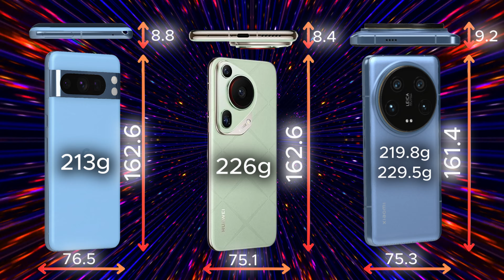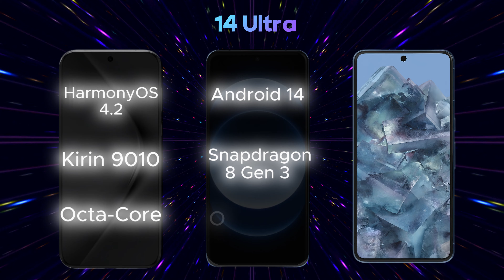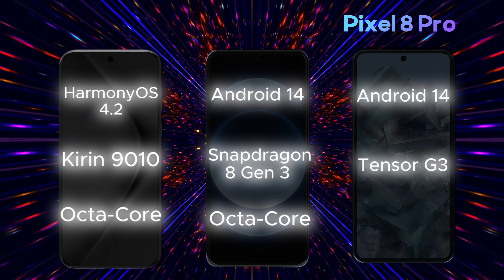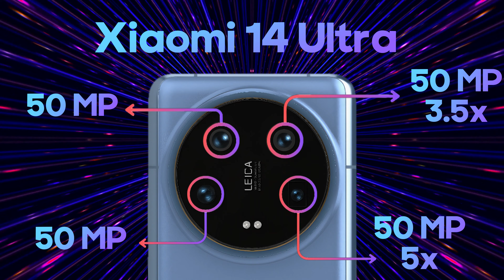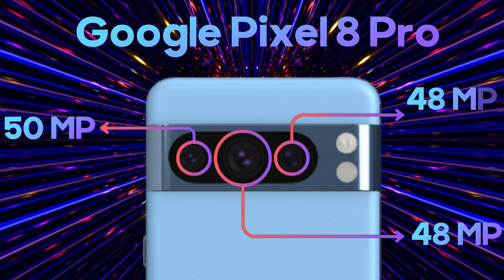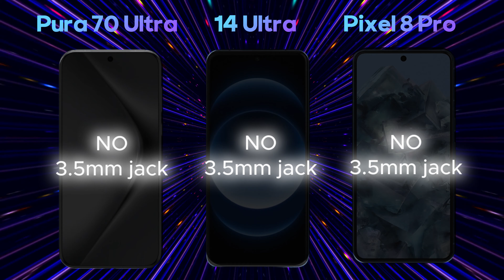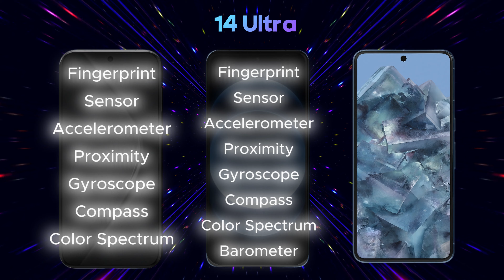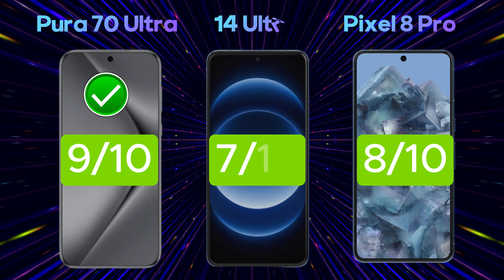Choosing the Champion: Google Pixel 8 Pro vs Huawei Pura 70 Ultra vs Xiaomi 14 Ultra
Tech Titans Clash: Huawei Pura 70 Ultra vs Xiaomi 14 Ultra vs Google Pixel 8 Pro.

About the video:

Engage with the Ultimate Ultra Comparison as we dissect the Google Pixel 8 Pro, Huawei Pura 70 Ultra, and Xiaomi 14 Ultra. Find out which ultra smartphone reigns supreme in our head-to-head specs battle. From processing power to camera quality, we’ve got you covered. Tune in for the ultimate tech breakdown!